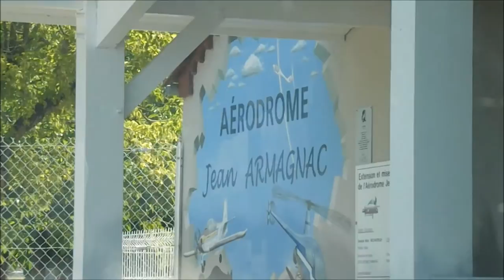MSC'ers reizen af naar Eauze in de Gers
Tevens dwalen we door de Gers, een gebied vol wijngaarden en zonnebloemvelden - 2015